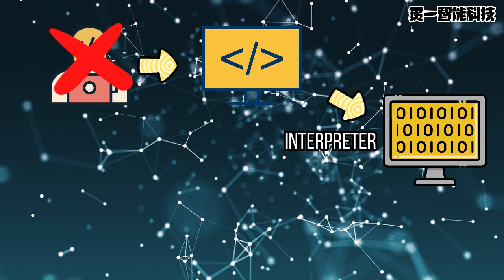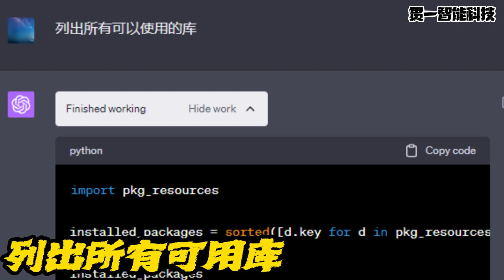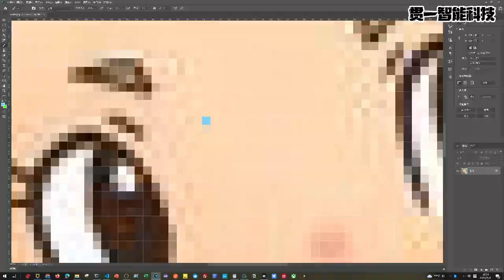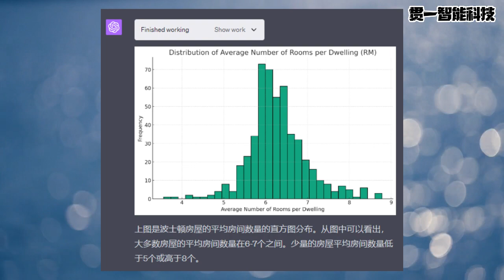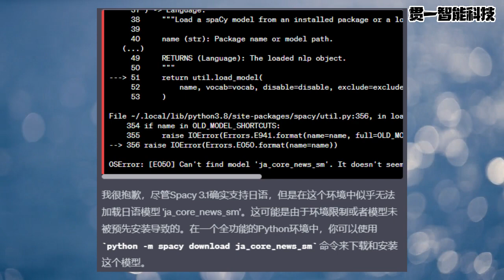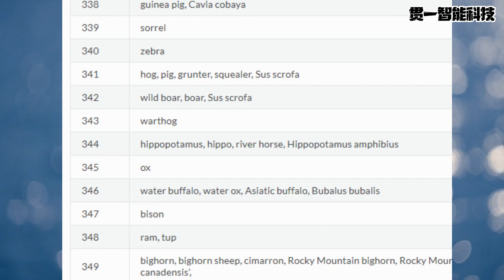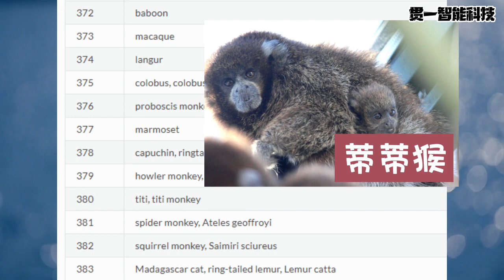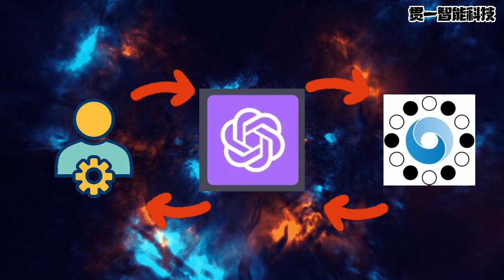AI可以训练AI了吗 ChatGPT新功能深度解读【技术前瞻02】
7月7日，OpenAI正式宣布将向Plus用户全面开放Code Interpreter的使用。
这个功能可以处理用户上传的各种文件，并让ChatGPT执行python代码。协助用户分析数据，创建图表，编辑文件，处理数学等等。
那么也可以利用它来实现AI模型的训练与推理吗？
本视频在介绍它技术原理的基础上。对这一问题做了实际检证。